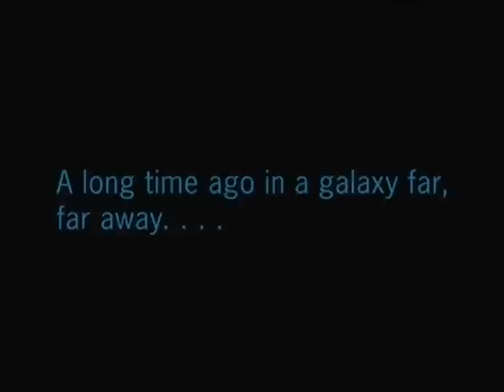Qlz | Montage This! Episode Two - Star Wars The Force Unleashed 2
Hey, welcome to episode two of my webseries Montage This! Sorry about the quality it was to hard to get it to upload at the higher quality and it failed twice!